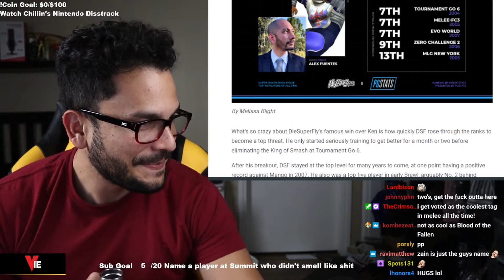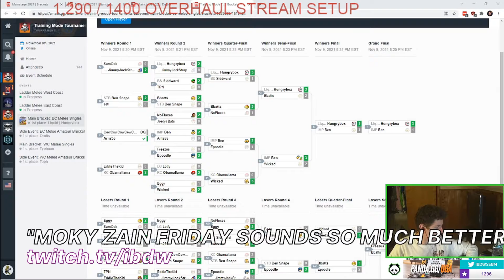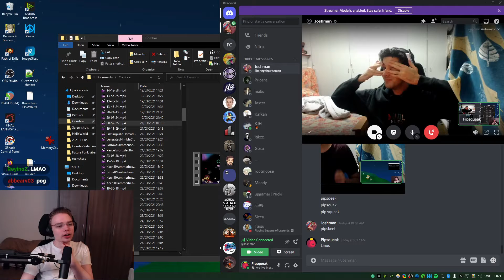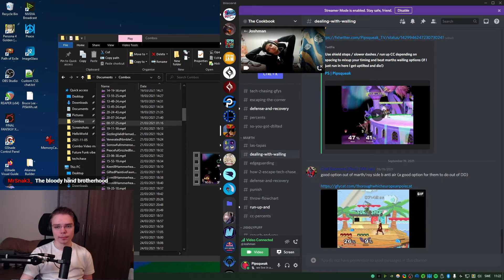The Moky | Smash Melee Highlights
[00:00] #1 moky_dokie: The Moky (42 views on Nov 10 2021)

[00:08] #2 mang0: veno peaks (33 views on Nov 10 2021)

[00:53] #3 Swishless: The greatest fox recovery of all time (21 views on Nov 10 2021)

[01:23] #4 moky_dokie: best run so far (19 views on Nov 10 2021)

[02:23] #5 moky_dokie: first try :)  (18 views on Nov 11 2021)

[02:53] #6 nycmelee: what (16 views on Nov 11 2021)

[03:07] #7 YetisDontExist1: racist yetis (15 views on Nov 10 2021)

[03:13] #8 movieshitposter: losing in smash 2 (13 views on Nov 11 2021)

[03:43] #9 moky_dokie: shielding mr saturn??? (13 views on Nov 10 2021)

[03:48] #10 nycmelee: z 2 d (12 views on Nov 11 2021)

[04:11] #11 AmaZeroMmu: moose lol (12 views on Nov 11 2021)

[04:31] #12 moky_dokie: my last 25 dollars (11 views on Nov 10 2021)

[05:25] #13 HugS86: marth tags (10 views on Nov 11 2021)

[05:56] #14 moky_dokie: mangoScorp (10 views on Nov 10 2021)

[06:07] #15 notpofkp: There it is (9 views on Nov 11 2021)

[06:20] #16 ssbmginger: sheik (9 views on Nov 10 2021)

[06:45] #17 midnight_b1u3: quick one (9 views on Nov 10 2021)

[06:58] #18 iBDW: shine turnaround to dodge shine oos (9 views on Nov 10 2021)

[07:06] #19 moky_dokie: mJerk (8 views on Nov 11 2021)

[08:06] #20 moky_dokie: pb (8 views on Nov 10 2021)

[09:06] #21 galintgaming:  example #2 (8 views on Nov 10 2021)

[09:17] #22 galintgaming: example #1 (8 views on Nov 10 2021)

[09:28] #23 Kaymarth: best puff in lom? (7 views on Nov 11 2021)

[10:00] #24 Chrisuan: falcon punch (7 views on Nov 11 2021)

[10:15] #25 iBDW: "moky zain friday sounds so much better than zain moky fridays" ~Cody "iBDW" Schwab (7 views on Nov 10 2021)

[10:20] #26 moky_dokie: WeirdChamp into Pog (7 views on Nov 10 2021)

[10:25] #27 iBDW: ... (7 views on Nov 10 2021)

[10:36] #28 YetisDontExist1: jesus dont exist (7 views on Nov 10 2021)

[11:34] #29 notpofkp: the meatiest conversion (6 views on Nov 11 2021)

[11:47] #30 nycmelee: *BONK* (6 views on Nov 11 2021)

[12:01] #31 nycmelee: deep knee (6 views on Nov 11 2021)

[12:09] #32 nycmelee: HITS EM WHEN IT COUNTS (6 views on Nov 11 2021)

[12:28] #33 Chrisuan: Bamus edgeguard (6 views on Nov 10 2021)

[13:02] #34 notpofkp: What is going on here? (5 views on Nov 11 2021)

[13:26] #35 notpofkp: got em (5 views on Nov 11 2021)

[13:37] #36 Pipsqueak_TV: Pipsqueak: Vs. Marth, why pick Falcon, and not Sheik? (5 views on Nov 11 2021)

[14:03] #37 TDee_ssbm: bean enjoyer (5 views on Nov 11 2021)

[14:17] #38 nycmelee: The 1 Time I Hit Tech. (5 views on Nov 11 2021)

[14:34] #39 RitzyCheese: ohno (5 views on Nov 11 2021)